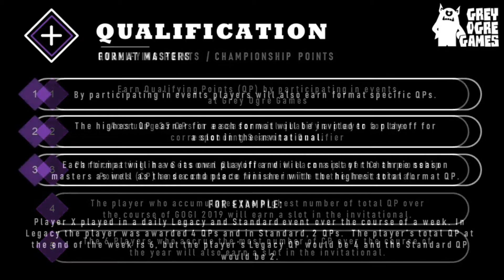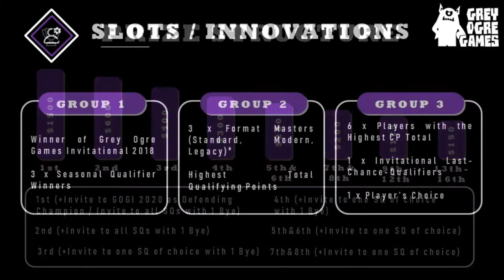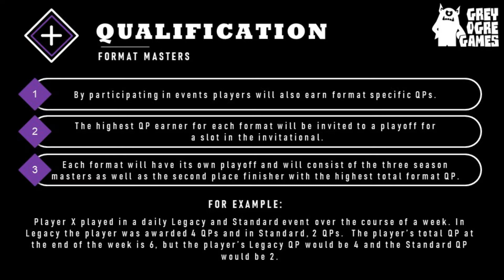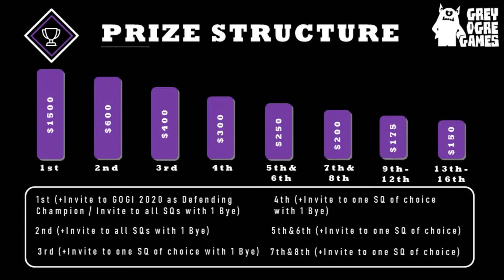GOG WPN Qualifier Round 3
WPN Qualifier for Regional Players' Tour 2020:

32 Players have qualified from the preliminaries and are playing for an invite to the first Regional Players' Tour of 2020. Join us for 5 rounds of Swiss with a cut to Top-8 as we navigate post Field of the Dead standard for the first time.

Two of the decks without Oko or Fires of Invention. Golgari Adventure takes on Mardu Knights in a preview of two "fringe" strategies in the new standard.

*Apologies for the lack of sound in game one of this match! The B(en) Team forgot to switch on the sound.